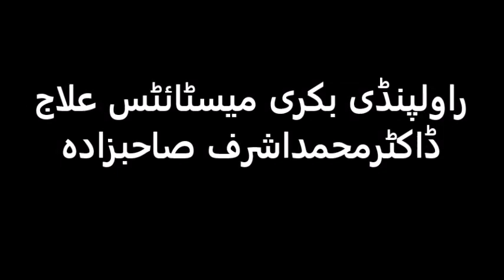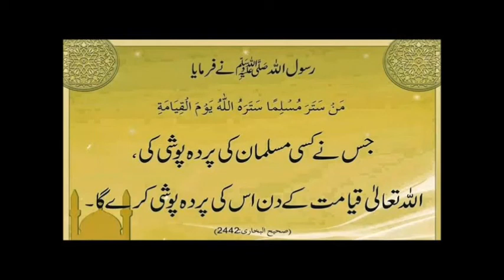راولپنڈی بکری میسٹائٹس علاج ڈاکٹرمحمداشرف صاحبزادہ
الحمدللہ  On Both Channels: 5076 Videos (4471+605)   have been prepared & uploaded including this program.
 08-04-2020 Wednesday    13 Shaban 1441
For Pakistan India and Bangladesh I receive calls from 1100 to 1300 hrs daily except Friday My cell no. is روزانہ 11 سے 1 بجے کالز ماسوائے جمعہ ڈاکٹر محمد اشرف صاحبزادہ  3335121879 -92+